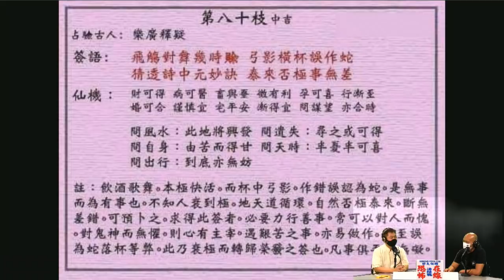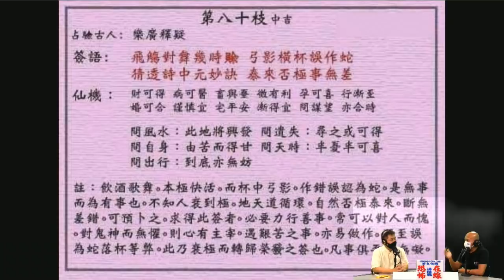農曆七月搬入元朗錦田村屋 女屋主畀靈體跟！不動明王開光之後 廁所黑色變白色！銀行鬧鬼全因保險箱放神主牌、先人骨灰 職員聽到男鬼嘆氣！〈恐怖在線〉[嘉賓 吳奇雲師傅] 第3150集 2020-11-27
| 好多銀行鬧鬼原來同呢個服務有關 〈恐怖在線〉